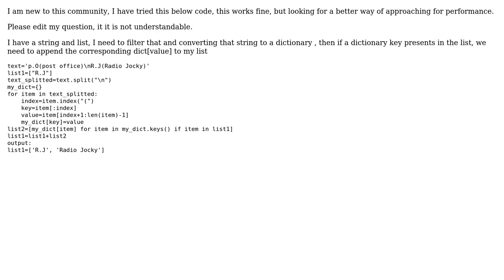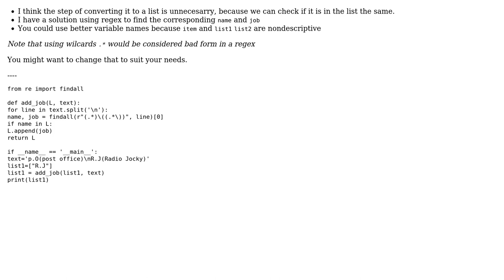How to filter text from a string and convert it to dictionary and check for matching values in...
How to filter text from a string and convert it to dictionary and check for matching values in python?

With thanks & praise to God, and with thanks to the many people who have made this project possible! You are responsible for your own actions.